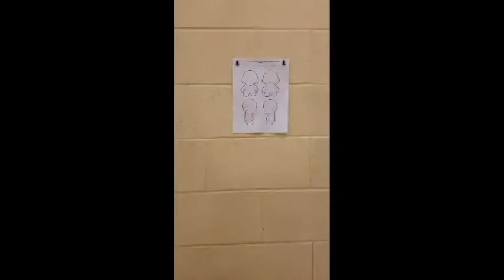May 2 WVIL